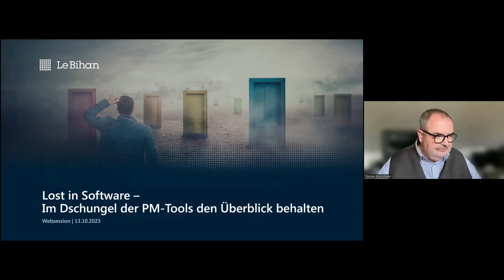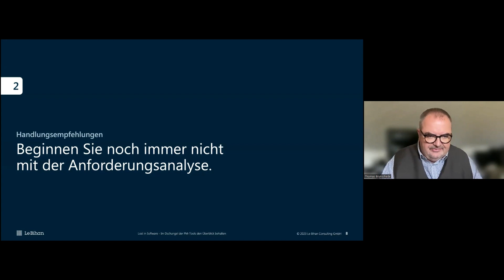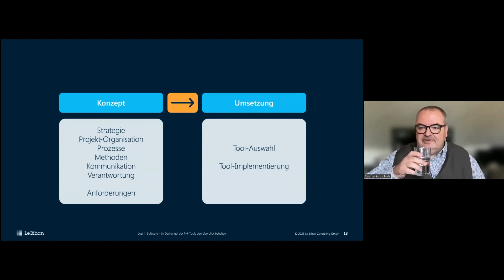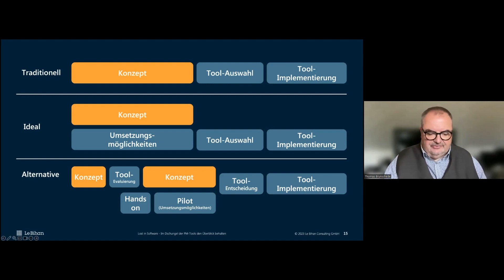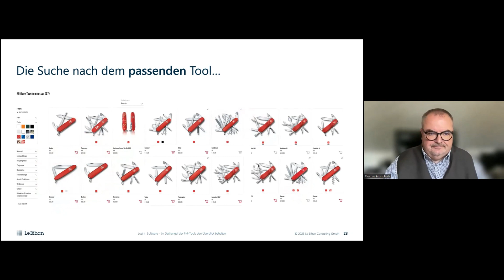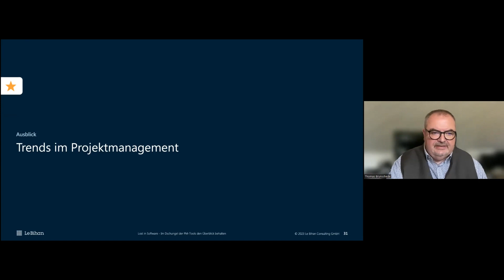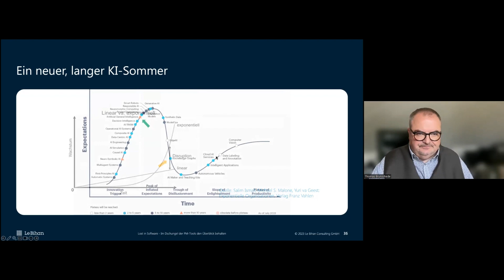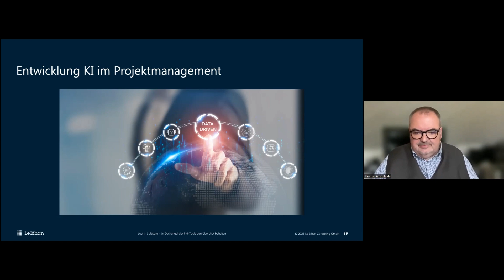Webession: Lost in Software – Im Dschungel der PM-Tools den Überblick behalten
Worum geht’s?
Kaum jemand mag darüber sprechen, wenn PM-Software-Projekte nach einem schwungvollen Start still und leise eingestellt werden oder – beinahe schlimmer – ein Tool offiziell eingesetzt, aber kaum genutzt wird. Die Verantwortlichen stehen unter enormen Erfolgsdruck. Die größte Herausforderung: Erfahrungen, die man "danach" haben wird, benötigt man bereits zu Beginn.
Doch woran liegt es, dass PM-Tools ein Schattendasein fristen, kaum genutzt oder sogar wieder abgeschafft werden?
Eine Software scheitert nicht immer daran, dass sie ungeeignet ist – oftmals wurde sie schlicht nicht angemessen eingeführt. Denn auch wenn nicht alle konzeptionellen Fragen vor der Einführung geklärt sein müssen, so dürfen drei Schlüsselfaktoren nicht vernachlässigt werden: Die Projektorganisation, die Prozesse sowie die Stakeholder.

Erfahren Sie von Thomas Brunschede in dieser Websession:
- warum PM-Tools oftmals scheitern,
- wie Sie das für Ihre Zwecke richtige Tool finden,
- welche Fallstricke bei einer Evaluierung eines PM-Tools lauern und
- warum Sie sich im Rahmen der Evaluierung mit KI beschäftigen sollten.

Bereits 2020 und 2022 hat Thomas Brunschede seine Erfahrungen zu diesem Thema im Rahmen der "Lost in Software"-Websession geteilt. Nun bringt er neue Erkenntnisse aus den jüngsten Evaluierungsprojekten und den aktuellen Marktentwicklungen im Bereich Digitalisierung und Künstlicher Intelligenz mit ein.

Zielgruppe
Unternehmen, die eine PM Software einführen oder ablösen wollen oder deren Software ein Schattendasein fristet.

Warum lohnt es sich?
- Weil die falsche Software das gesamte Projektmanagement ausbremsen kann.
- Weil ein ausgebremstes Projektmanagement ein Unternehmen lähmen kann.
- Weil das Thema Software meistens über- oder unterschätzt, selten aber richtig eingeschätzt wird.

Unser Referent
Nach mehrjähriger Tätigkeit als Projektleiter für Softwareentwicklungsprojekte ist Thomas Brunschede seit 1996 als Berater, Trainer und Coach für die Einführung von Projektmanagement-Lösungen in zahlreichen Konzernen und mittelständischen Unternehmen verantwortlich. Seit 2008 ist er Geschäftsführer und Gesellschafter der Le Bihan Consulting GmbH. Neben der Prozess- und Methodenberatung unterstützt er Unternehmen bei der Auswahl und Implementierung von Projekt- und Portfoliomanagement-Software. Für verschiedene Verlage veröffentlicht er regelmäßig Fachartikel und Buchbeiträge und führt Vorträge, Seminare und Workshops zu Projektmanagement-Themen durch.